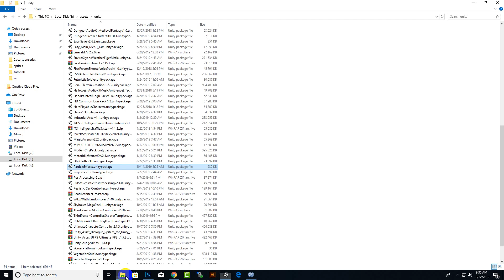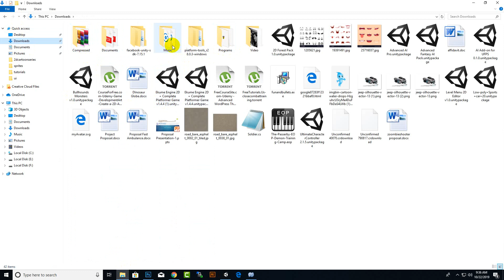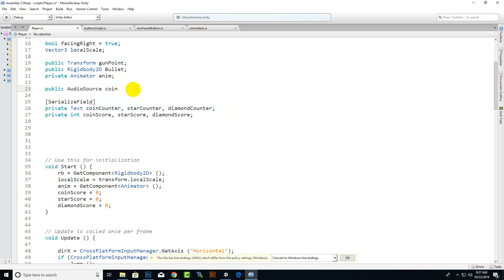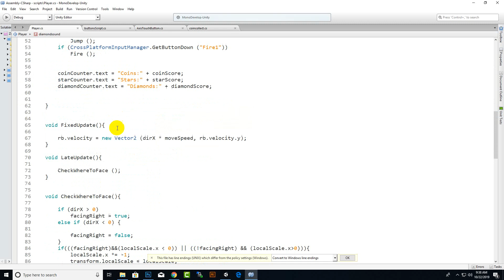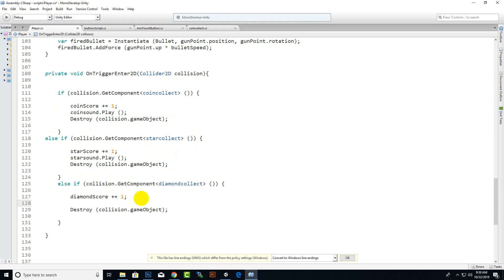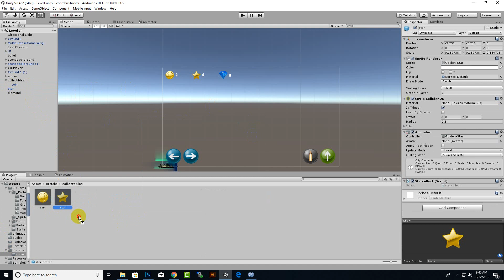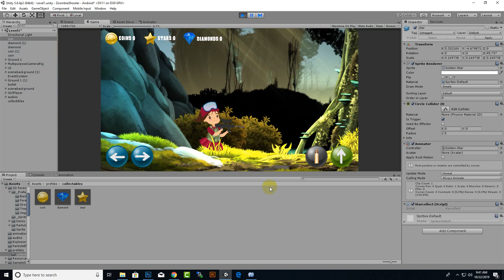Sounds Play On Collecting Items C# Unity Part - 9 | Zombie Game Course From Scratch In Urdu / Hindi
Audio Sounds Play On Collecting Items C# Unity Part - 9 | Zombie Game Course From Scratch In Urdu / Hindi